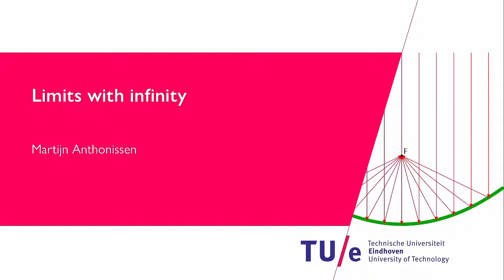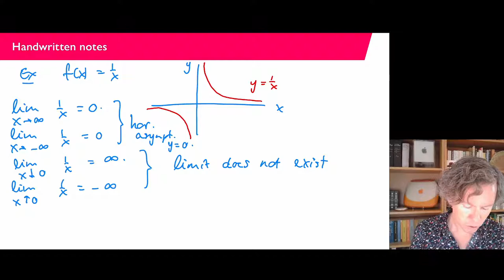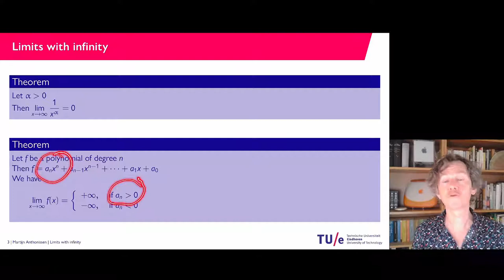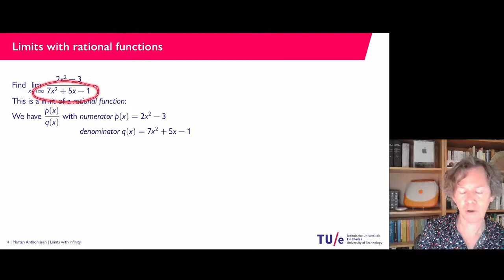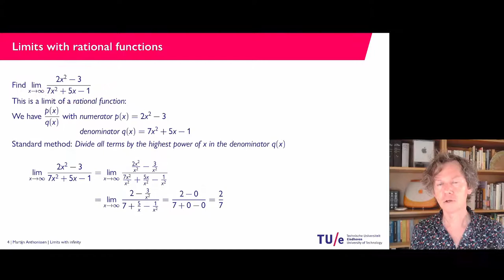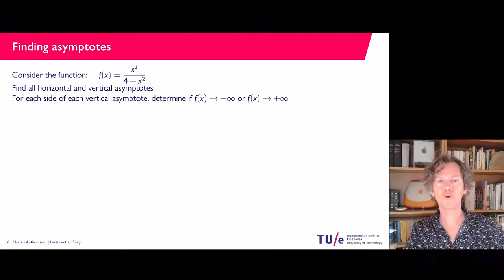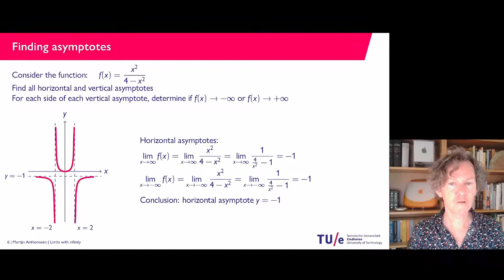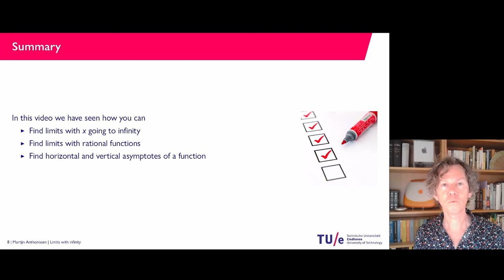3-5 Limits with infinity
In this video we show how you can
- Find limits with x going to infinity
- Find limits with rational functions
- Find horizontal and vertical asymptotes of a function